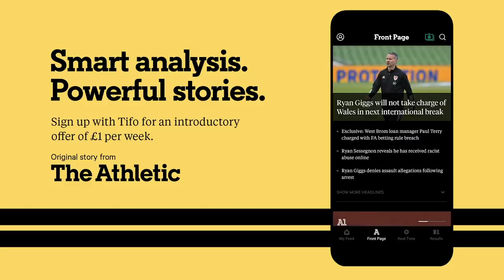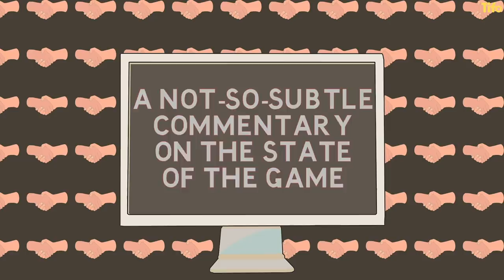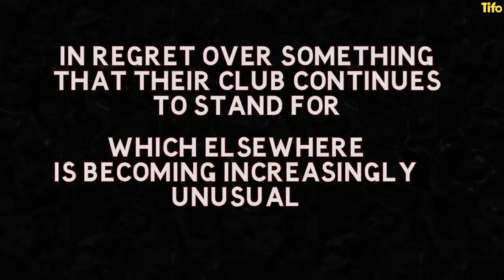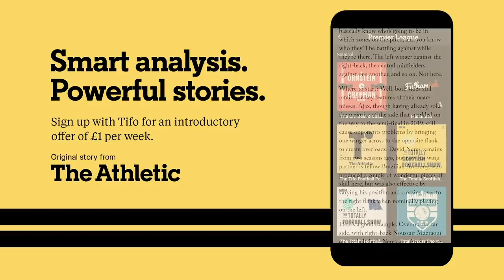What is Athletic Club’s one club award?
Athletic Club in Bilbao are famous for their policy of only fielding players that have a connection to the club or the Basque region they reside. Having such a policy promotes qualities some modern clubs neglect, like loyalty and service.

Seb Stafford-Bloor explains